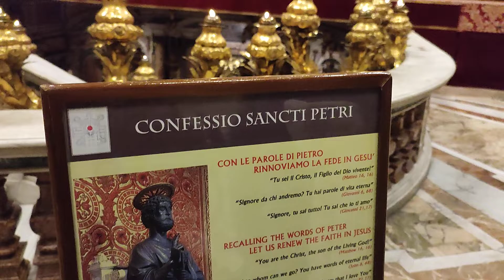Conociendo y explorando el Vaticano 🇮🇹